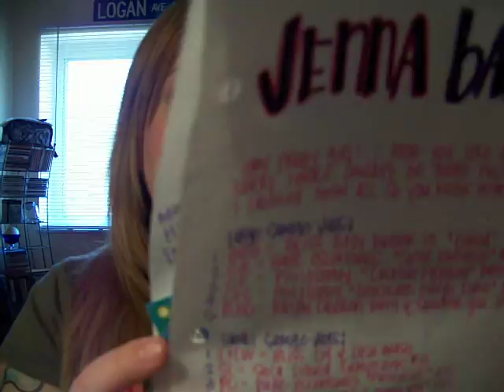I GOT PRESENTS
my friend sara is amazing
i think the only thing i forgot to mention was the mac reflects blue glitter she sent me! i'm sure i'll make a video when i try it over nail polish, it's going to be so hot!